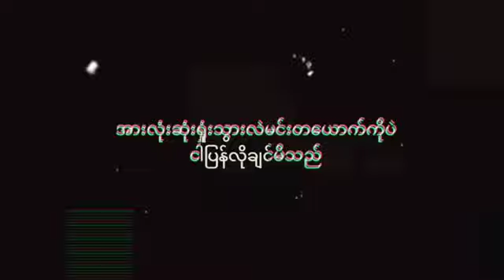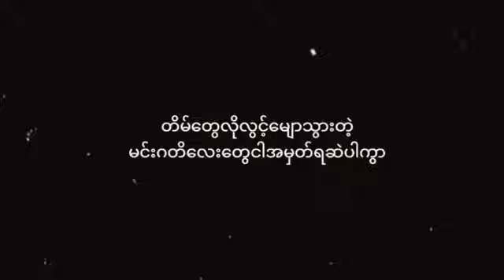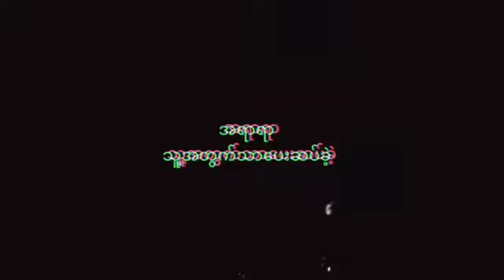Myanmar song ( For My Girl) Thu kha&wai myint myat